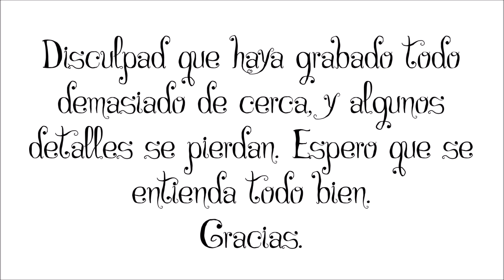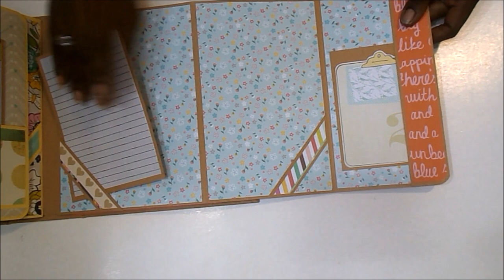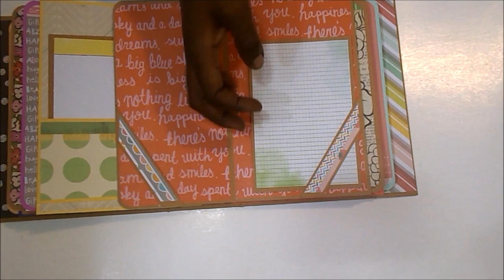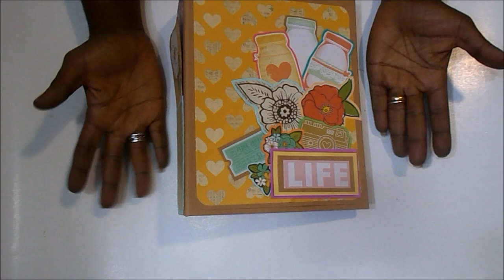DIY TUTORIAL album con papel de 80 gramos de stack de 180 hojas scrapbooking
Hola.
Si alguna vez habéis comprado un stack de 180 hojas, habréis visto que son papeles a una cara y de un gramaje tipo folio. Hoy vamos a hacer un álbum súper robusto con muchas hojas de papel finito y multicolor.

COLECCIONES
Lo mejor de American Crafts

MEDIDAS PRINCIPALES
Álbum 23*18.5*7.5 cm
Páginas 22x16cm

Lápiz, goma, regla, cúter, tijeras
Tabla de corte y tabla de plegado
Corner chomper 1/2
Cartulina Kraft 260gr
Cartulina texturizada American Crafts Tropical 216gr